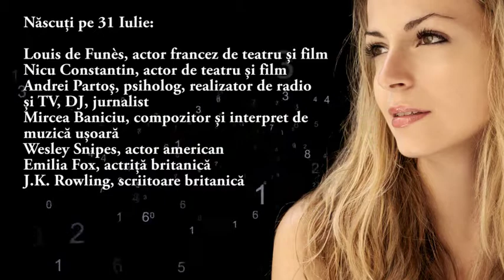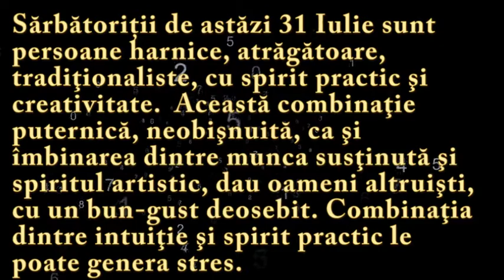Numeroscopul pentru 31 Iulie